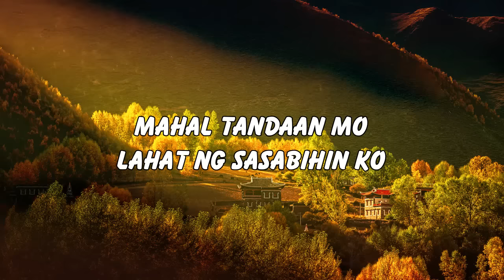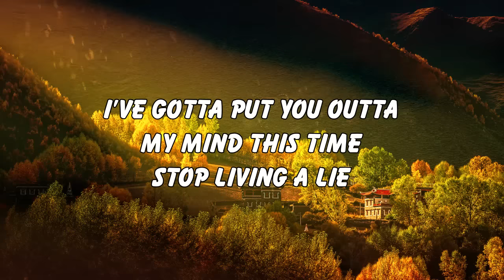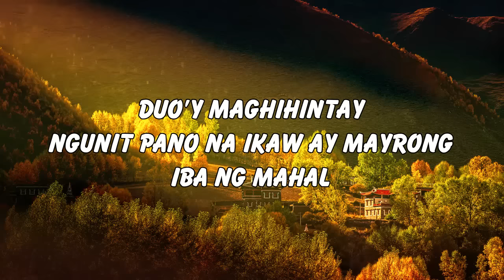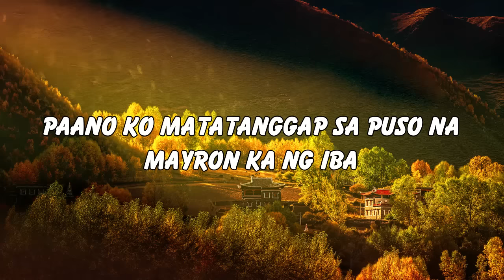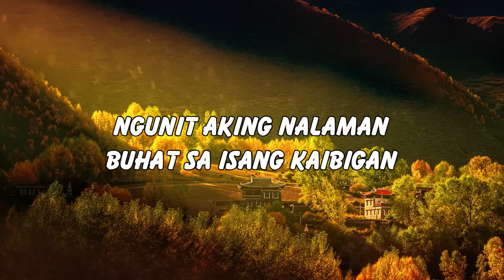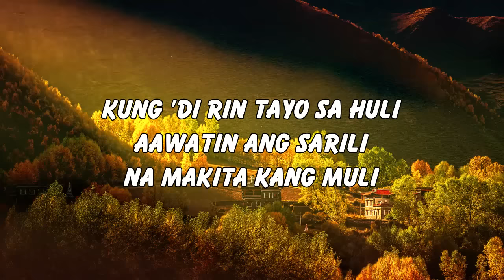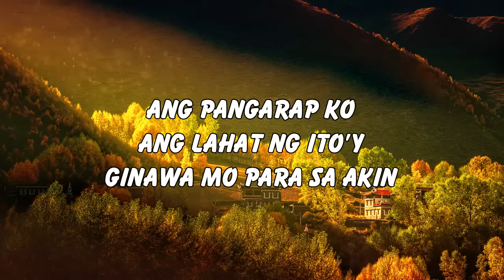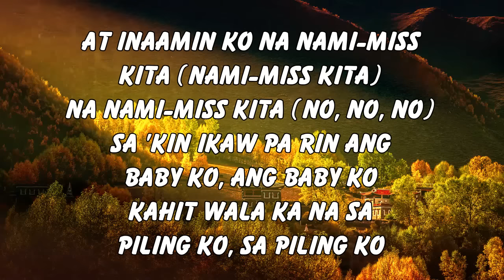Top 100 Tagalog Love Songs With Lyrics Of 80's 90's Playlist ❣️ Bagong OPM Tagalog Love Songs Lyrics